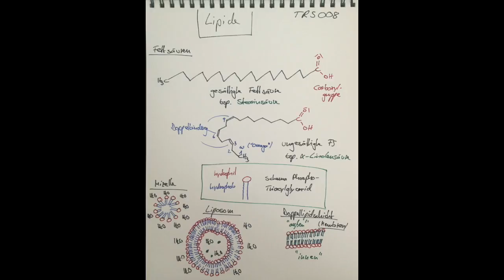TRS008 - Lipide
In der heutigen Folge beschaeftigen wir uns mit Lipiden, kalten Kaffee, ob die Chromatinstruktur das Verhalten beeinflussen kann und dem Nobelpreisträger Wilhelm Ostwald.

News

1889fm | Der SSV Jahn Fan-Podcast.
Ice Bucket Challenge Has Led to a Major ALS Breakthrough
Scientists created a cyborg stingray powered by the heart of a rat – ScienceAlert
The physiology and habitat of the last universal common ancestor : Nature Microbiology

Thema

Paper

Pharmacokinetic analysis and comparison of caffeine administered rapidly or slowly in coffee chilled or hot versus chilled energy drink in healthy young adults
Cold Brew Coffee: Alles andere als kalter Kaffee! | Kaffee-Blog der Rösterei Sonntagmorgen
Chromatin remodeling inactivates activity genes and regulates neural coding | Science

Nobelpreisträger